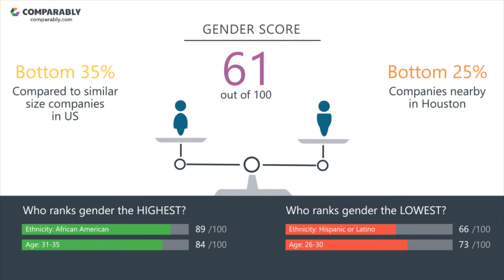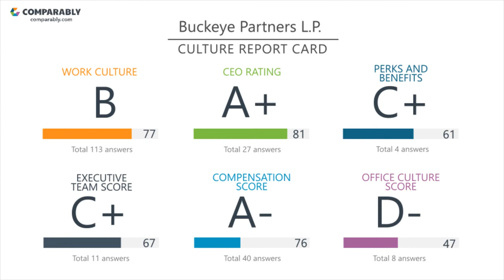Working at Buckeye Partners L.P. - May 2018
See Buckeye Partners L.P.'s Company Culture as rated by their employees on Comparably (May 2018). Buckeye Partners L.P.'s workplace culture scores are based on 218 ratings. Buckeye Partners L.P. received the highest ratings from the Admin Department (89/100) and the lowest ratings from the Product Department (42/100). Buckeye Partners L.P.'s Gender Score ranks them in the Bottom 35% of similar sized companies. Buckeye Partners L.P.'s Diversity Score ranks them in the Top 30% of similar sized companies.